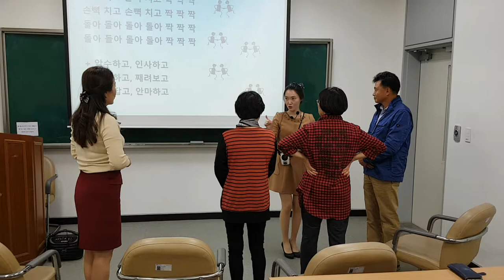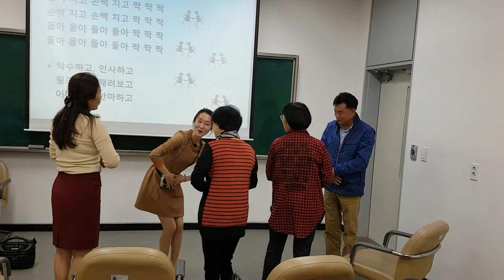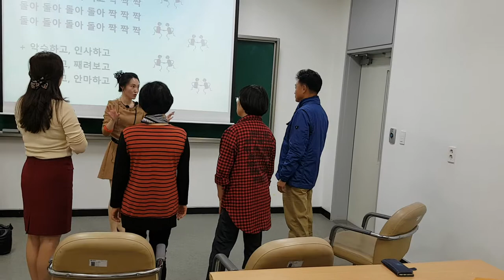청주대학교"돌아 돌아 짝짝짝"웃음치료,레크레이션,버드리,건강,다이어트,운동,힐링,행복,체조,치매,요양보호사,서요석,smile,recreation,music,dance,fun